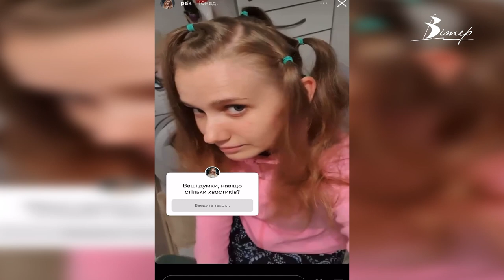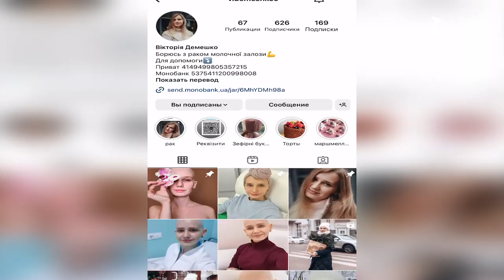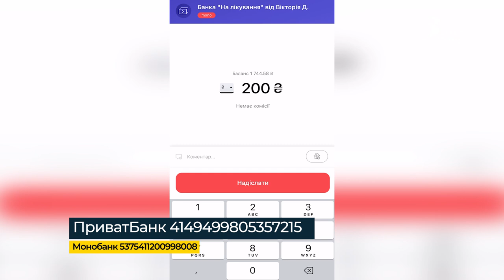Сама обрізала собі волосся: історія кропивничанки, яка БОРЕТЬСЯ З РАКОМ та мотивує підписників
26-річна кропивничанка Вікторія Демешко під час широкомасштабної війни дізналась, що хвора на рак. Дівчина одразу розпочала лікування, втім через війну з'явилися труднощі з пошуку медикаментів. Тож терапію доводилось кілька разів призупиняти. Про непростий шлях до одужання та мотивацію Вікторії дивіться у матеріалі CBN.

Допомогти побороти рак дівчині можна за реквізитами:
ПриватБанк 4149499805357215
Демешко В.І.

Монобанк
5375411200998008